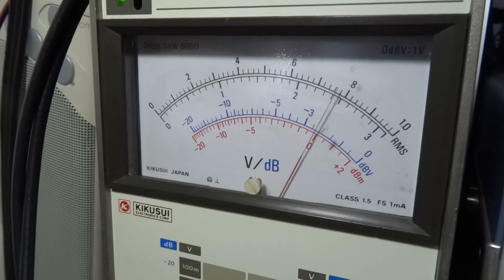09 - POLYVOX PM 5000 AMPLIFICADOR DE POTENCIA ÁUDIO MEDIÇÃO DO RUÍDO DE FUNDO.